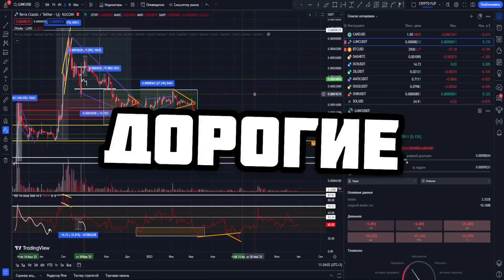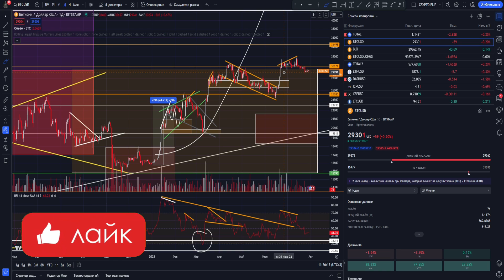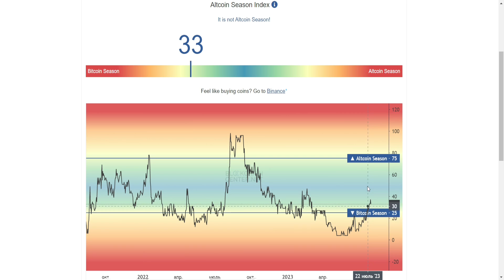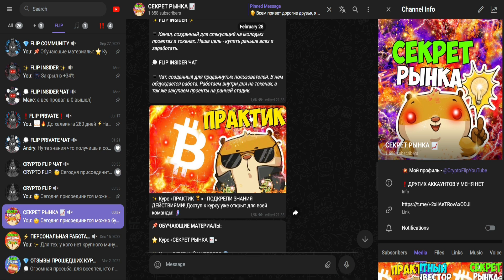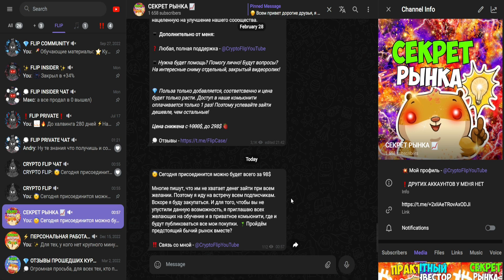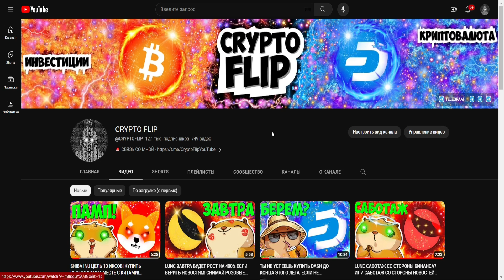LUNC ОСТАЛОСЬ СОВСЕМ НЕМНОГО! ТЕРРА ЛУНА КЛАССИК БУДЕТ СТОИТЬ 1$! НАБИРАТЬ НУЖНО СЕЙЧАС? КРИПТО ФЛИП